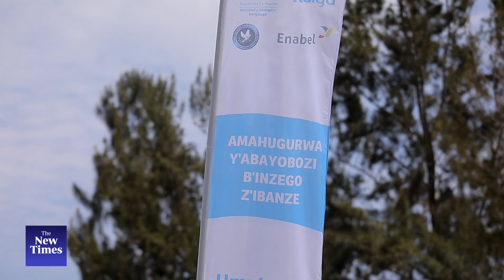President Kagame tasks newly elected local leaders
President Paul Kagame has, today on November 29, tasked newly elected local leaders to eradicate the rampant issue of child stunting in different districts, pointing out that they cannot delegate this work to anyone else.